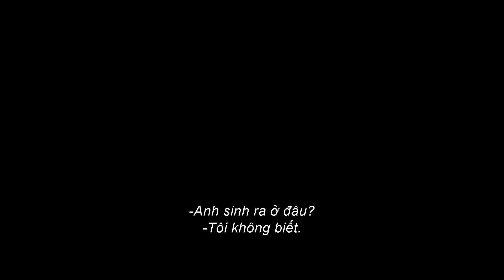VÕ SĨ GIÁC ĐẤU | Official Trailer | Dự Kiến Khởi Chiếu 15.11.2024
Truy cập để xem thêm thông tin & lịch chiếu cụ thể.